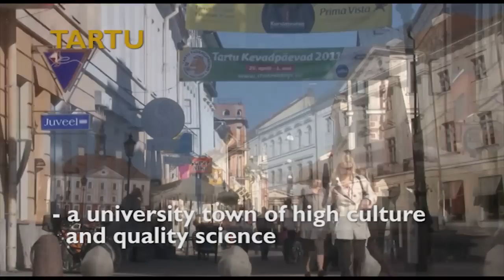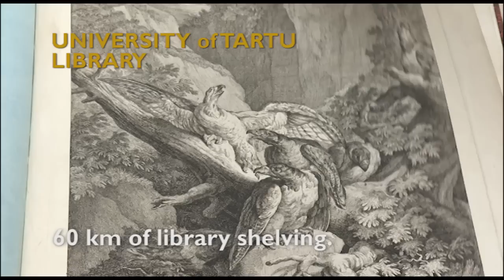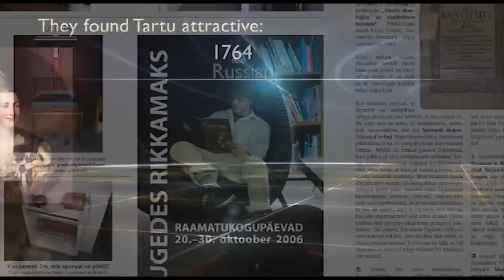Welcome to LIBER 2012